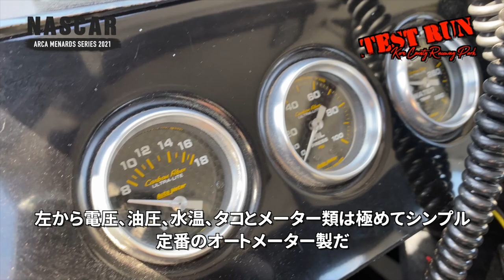【NASCAR】TAKUMA KOGA Got a New 2021 Toyota Camry Race Car for ARCA Series and Tested in Kern Raceway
古賀琢麻選手がニュー・マシンのテストを行った。果たして2021年モデルのNASCARトヨタ・カムリのポテンシャルやいかに !?